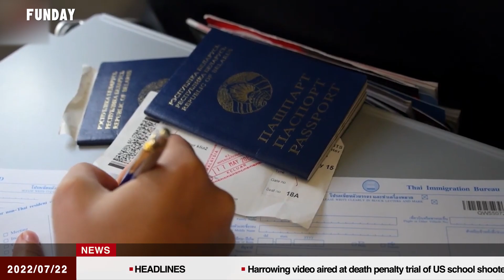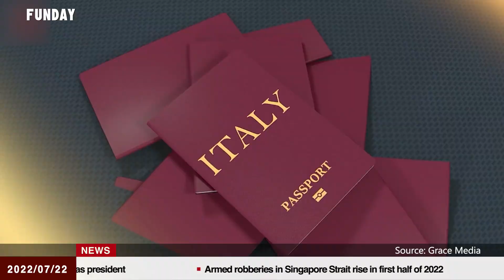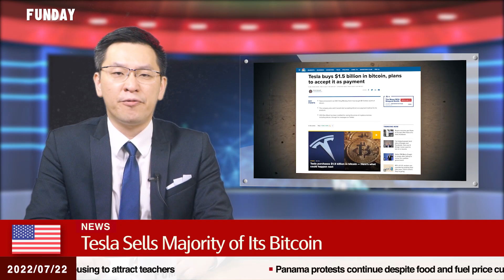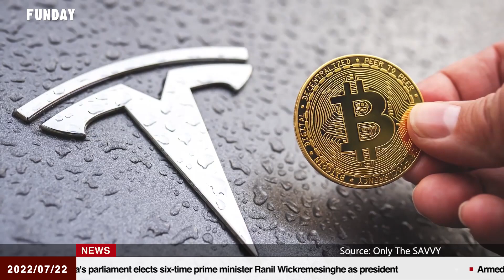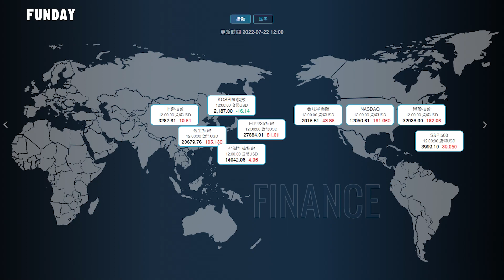FUNDAY News 2022.07.22 | Tesla Sells Majority of Its Bitcoin 特斯拉賣掉大部份比特幣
📌馬上關注，FUNDAY帶給你更多英語影片📌